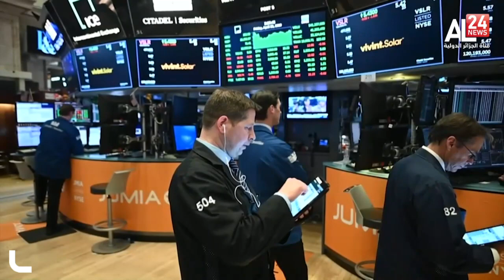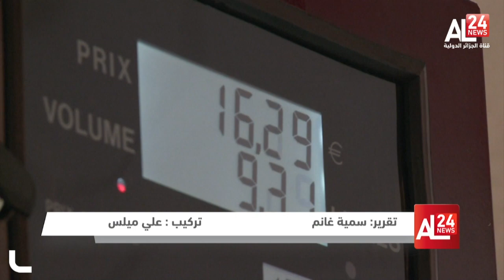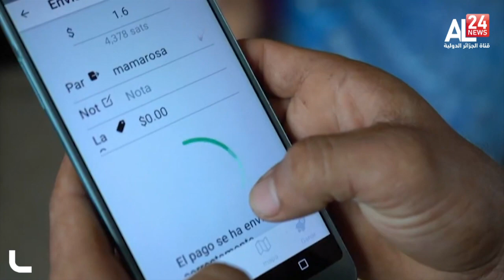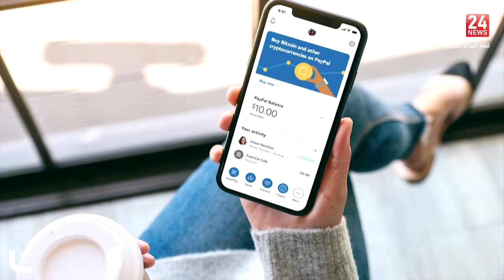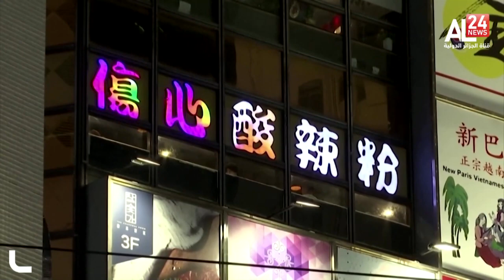النشرة الاقتصادية ليوم 20/11/2021